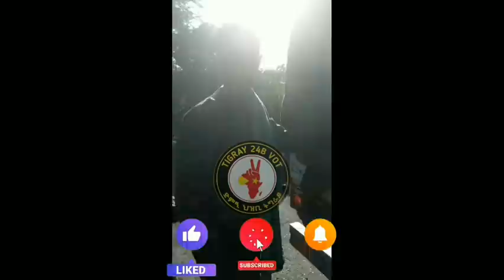🔴አብ ሰርዶ ኣፋርኣፋርን ዋጃን ዝተማረኹ ሰራዊት ፋሽሽት አብይ አህመድ ሙሉእ ቪዲዮ/Captivity soldiers abiy ahimed 14 Feb/ TMH ATV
⭕️ሰበር ዜና⭕️ሰርዶ ሙሉእ ብሙሉእ አብ ቀይዲ ሰራዊት ትግራይ አታይ ኮይና ሙሉእ ቪዲዮ ተኸታተልዎ ሸር፣ላይክ፣ሰብስክራይብ ምግባርኩም አይትዘንግዑ

    ®️SUBSCRIB.LIKE.SHAR®️

    ▼🆃🅸🅶🆁🅰🆈   2️⃣4️⃣🅱    🅽🅴🆆🆂▼

ሰላምን ጥዕና ንኩሉኹም ትግራዋይ አቀዲምና እናተመነና እዚ ቻናል ትግራይ ፪፬ ድምፂ ቀንዲ ስራሓ ንህዝቢ ትግራይ ዝበፅሆ ዘሎ ጭቆናን ግፍኢ ንኩሎም ኩርናዓት ዓለም ንክበፅህን ድምፂ ትግራዎት ክስማዕ ምግባር'ዮ

We wish peace and health to all the people of Tigray. Channel Tigray 24B VOT has been started. This channel was created to be a voice for all the people of Tigray and you are on our side to encourage us